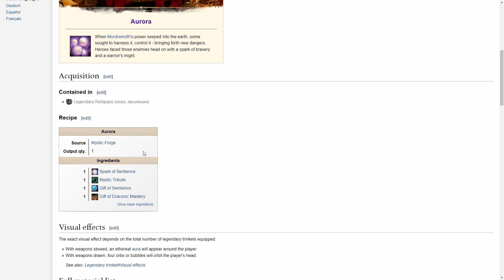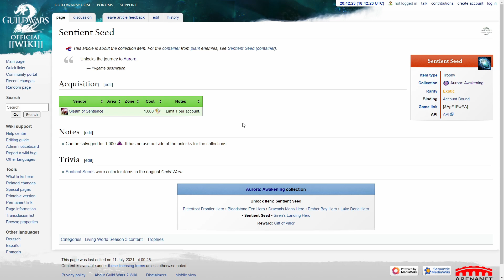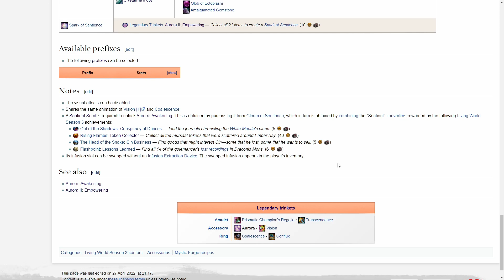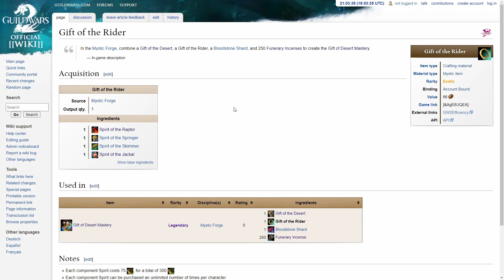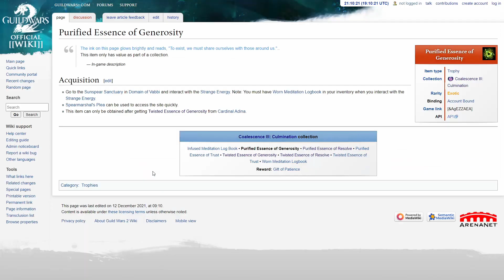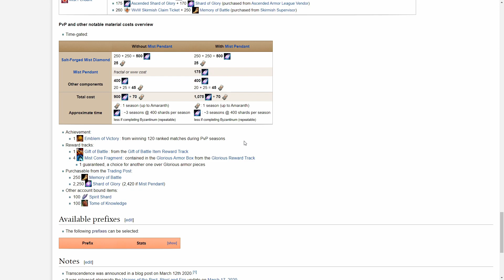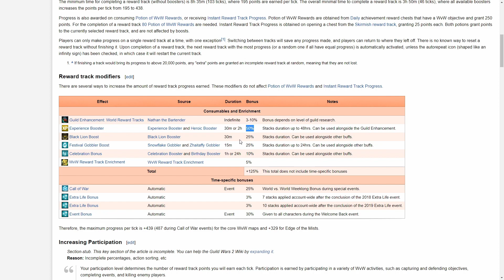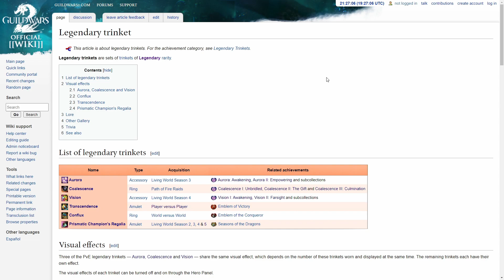Jak Zrobić Legendarne Trinkety | Guild Wars 2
Poradnik do legendarnych trinketów w grze Guild Wars 2.

Rekrutacja do gildii: Nefezor.7483

0:00 - Wstęp
0:49 - Aurora
4:37 - Vision
5:47 - Prismatic Champion's Regalia
6:37 - Coalescence
9:01 - Transcendence
10:31 - Conflux
13:06 - Zakończenie